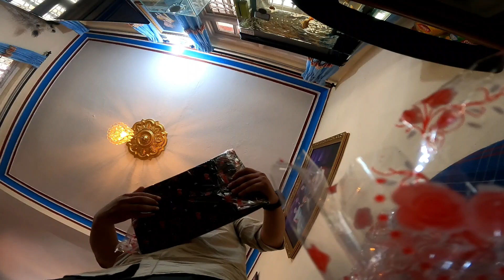saku weds lubi